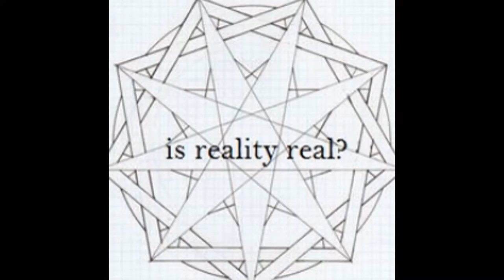is reality real?